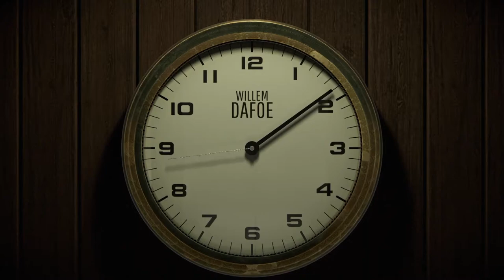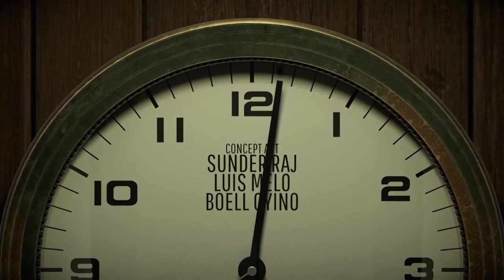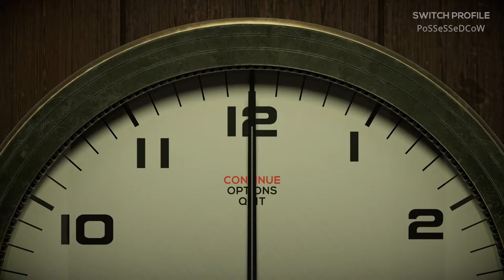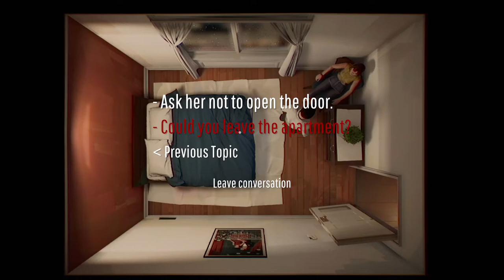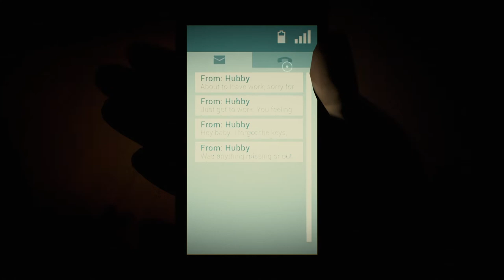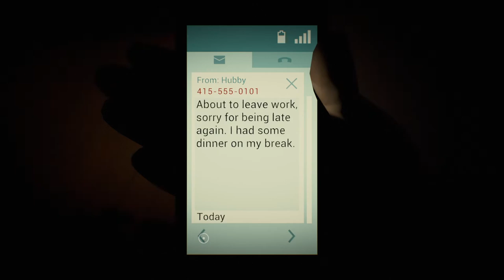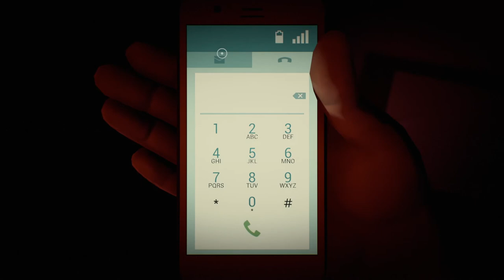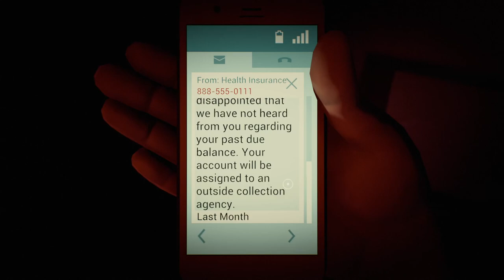Twelve Minutes [1] The Knife Was RIGHT There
I don't think the game expected me to do that sequence of events, since my character seemed to be reacting to things I hadn't done yet. Oh well.